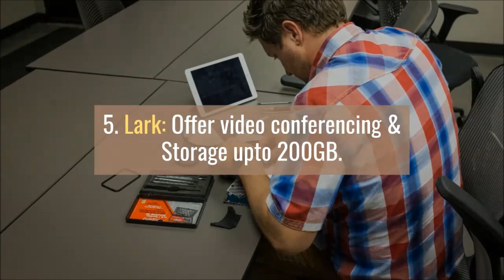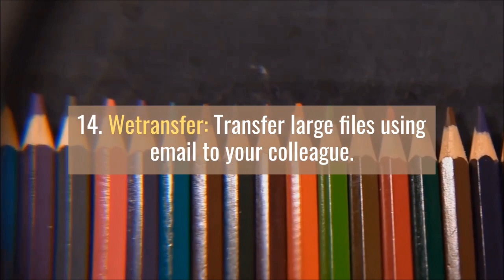15 Online Learning Tools for Teachers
I’ve grouped the useful tools in here for teachers to conduct an online class.